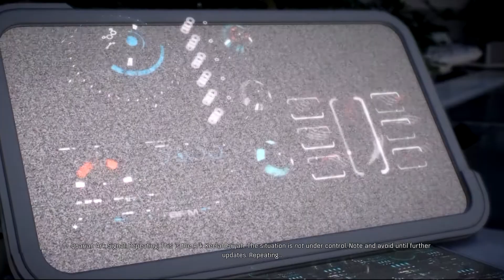Mass Effect Andromeda - Quarian Ark Message / DLC Hints?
This is a post game segment in which you discover that another Ark containing Quarians have arrived in the Andromeda Galaxy. Could this be hinting at a Future Story?